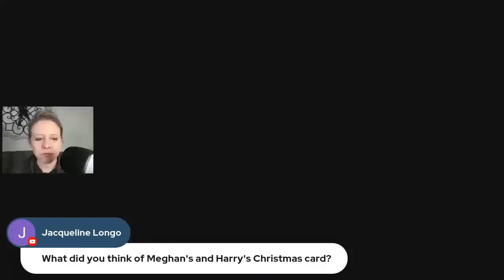Part II of Prince Harry & Meghan Markle's Netflix Series Drops, Royals Attend Christmas Concert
Prince Harry and Meghan Markle have officially wrapped up their first Archewell Production with Harry & Meghan Part II. Did it land or annoy?

Also, all the royals gathered to support Princess Catherine for her "Together at Christmas" Carol Concert at Westminster Abbey.

YouTube.com/RoyalFashionNews